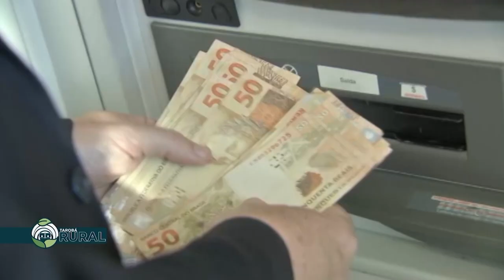22-10-23 BNDES abre capital de giro para cooperativas agropecuárias